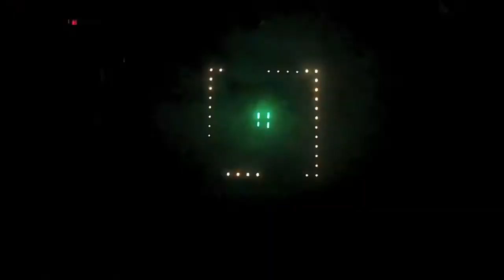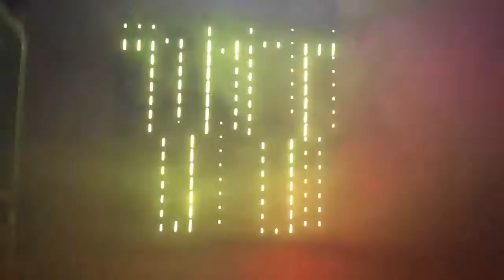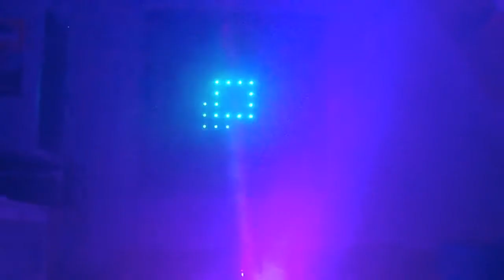lightshow1 LASER/LED/VIDEO - Acti & Jajox - No Rules (HD)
Neue Lightshow
Madrix, Lumidesk

Acti & Jajox - No Rules